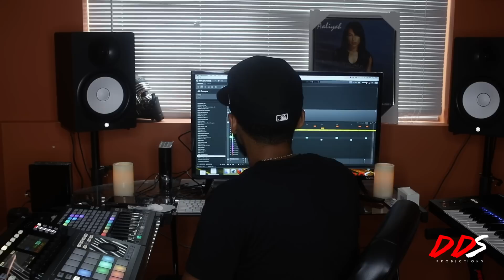Beat Making: Took The Sample Out & This Is What I Came Up With